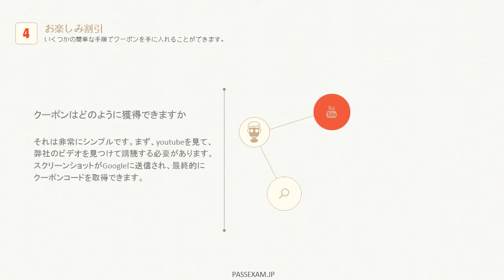Passexamの7750X練習問題は受験者が模擬試験場で勉強させます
上記のリンクをご参照ください。最も最新の7750X試験情報を取得できます。

Avaya証明書は、この競争の激しいIT業界で高い職位に昇格することができます。
7750X認定試験に受かる勉強サイトを探しているのなら、PassexamのAvaya ACIS資格7750X問題集はあなたにとって一番良い選択です。
弊社のAvaya ACIS資格7750X勉強材料を選択すると、あなたが望むものを選択することです。
弊社のAvaya ACIS資格7750X（Avaya IP Office? Contact Center Implementation and Expanded Configuration Exam）参考書を使用すれば、あなたの知識やスキルを向上させることができ、試験に合格するのを助けることができます。
弊社のAvaya ACIS資格7750X学習材料を使用すれば、何より多くのものを得ることができ、あなたは良い準備と完全な知識構造を持っている必要があります。
弊社のAvaya ACIS資格7750X練習問題はよくアップデートするので、的中率の高くなります。
弊社のAvaya ACIS資格7750X試験資料を使用すると、短時間による詰め込みではなく、1～2週間程度の学習期間は準備します。
もし、Avaya ACIS資格7750X試験に準備するときに良いツールを使えば、多くの時間を節約することができるだけでなく、楽にAvaya ACIS資格7750X試験に合格する保障を手にすることもできます。
実践の検証にAvaya ACIS資格7750X試験合格すたもので、多くの受験生に証明された100パーセントの成功率を持っている資料です。
弊社のAvaya ACIS資格7750X（Avaya IP Office? Contact Center Implementation and Expanded Configuration Exam）勉強資料を使用すると、試験合格に役立つために全力を尽くすことを約束し、1年間の無料更新版を提供します。
弊社のAvaya ACIS資格7750X問題集を使えば、試験に合格するために豊富なITの知識と経験を習得することができます。
弊社のAvaya ACIS資格7750X試験材料は包括的であり、価格はあなたがより多くのインターネット上の候補者の緊張を解消するのに役立つです。

1.With respect to IP Office Contact Center Release 9.1.6 and above, which three parameters are not
contained in the import excel spreadsheet and must be configured in the User Interface after the import?
(Choose three.)
A. Profiles
B. Hold duration time for last agent functionality
C. System holidays
D. Topic block times
E. Custom specific announcements
Answer: B,C,E

2.You have completed the Avaya_IP_Office_Contact_Center_Configuration.xlsm workbook and are ready
to launch the DataImport.exe file.
Which two passwords are required to execute the DataImport.exe successfully? (Choose two.)
A. WebLM administrator password
B. IP Office Security User password
C. IP Office Service User password
D. IPOCC Administrator password
E. IP Office System password
Answer: D,E